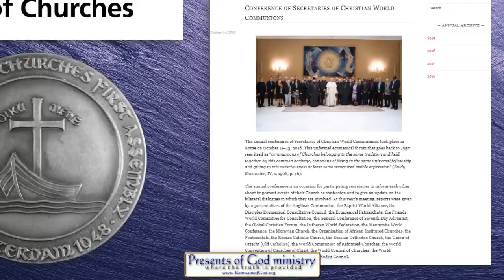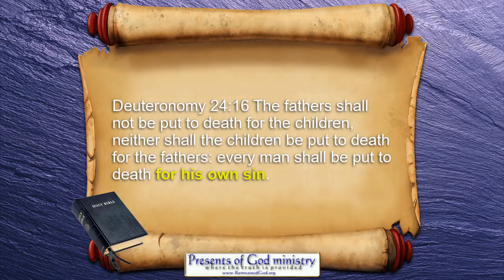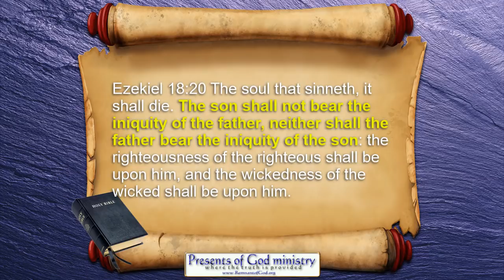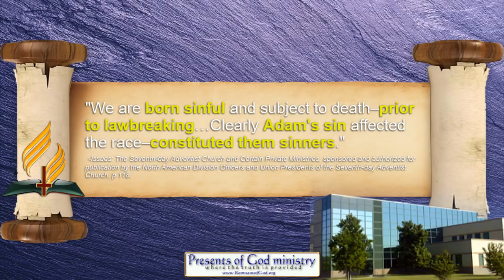Pope & SDA: TEACH ORIGINAL SIN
It's amazing how much Roman Catholicism is being taught by the Seventh Day Adventist church. (I actually have more quotes on this than I put in the video, but the ones I used here were enough to keep the video short.

All links to prophetic and historic info mentioned in this video are listed in my poGm blog entry